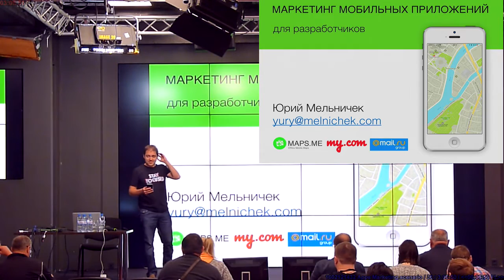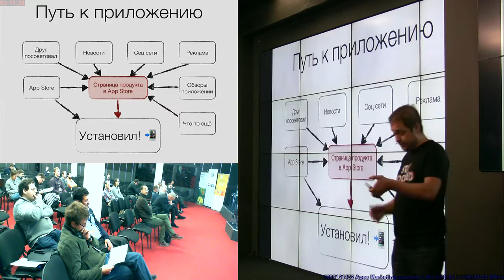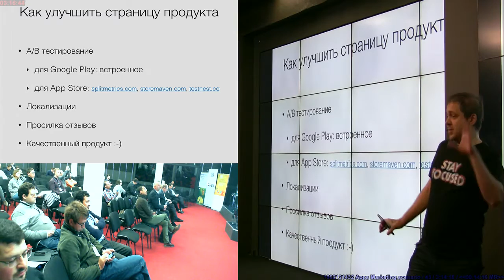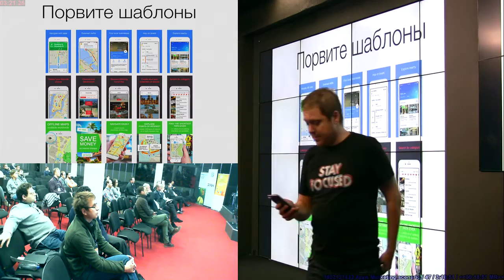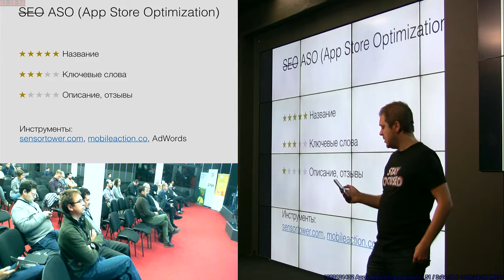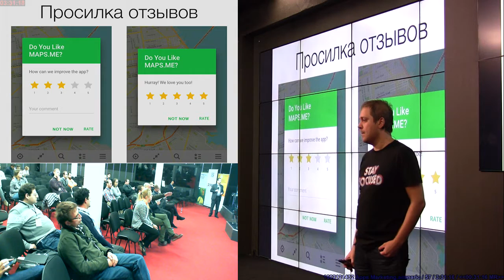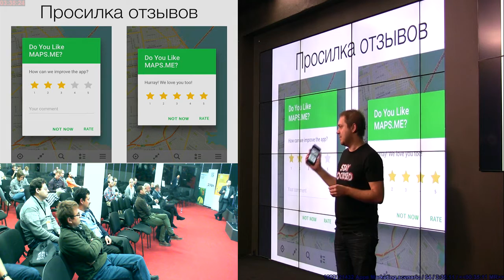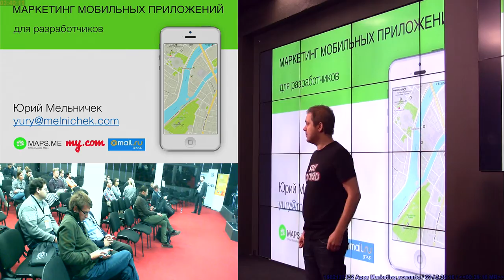20151023AE-Mobile Apps Marketing (Yury Melnichek, SECR-2015)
Mobile Apps Marketing (Yury Melnichek, SECR-2015)